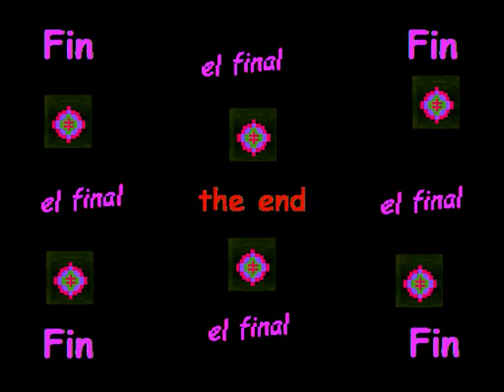arboretum acid affair (Blue Hawaiian Moonlight by Andrew Hardin)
arboretum acid affair — some hallucinatory riffs on a photo of flowers taken by my sister (and fine artist) Andrea Way and some of my original digital art.  The counterpoint soundtrack is the smooth crooning and mellow picking of Andrew Hardin on Blue Hawaiian Moonlight from his 2001 album Just Like This Train. Andy has graciously given me permission to use his music in my videos.